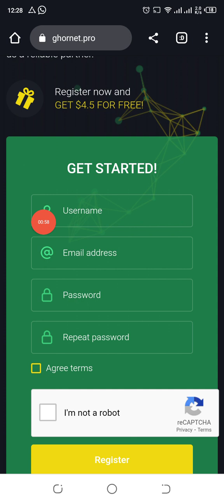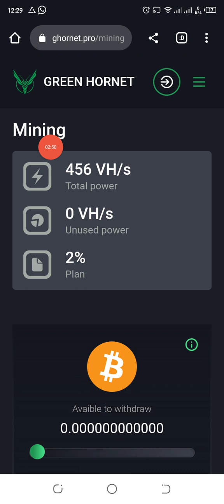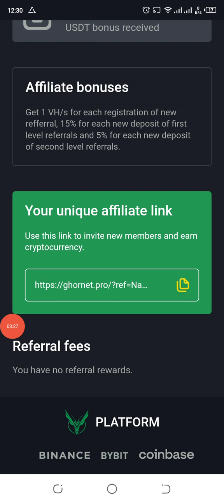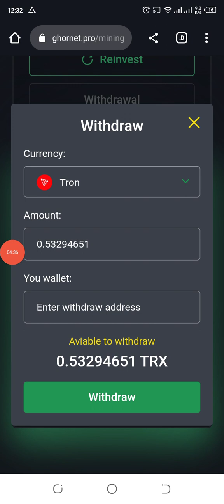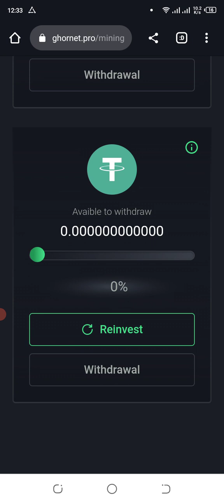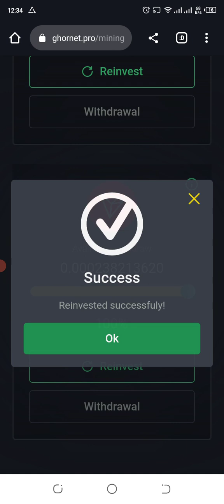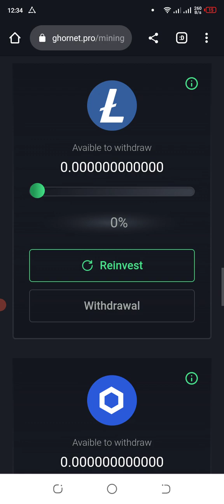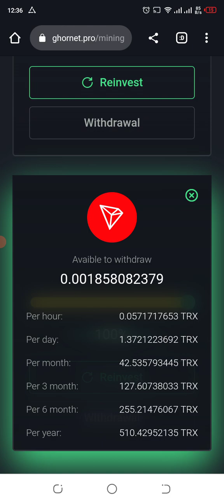Green Hornet Cloud Mining site withdraw proof | Ghornet.pro site payment proof | Real or fake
1) green hornet cloud mining site
2) ghornet.pro site withdraw proof
3) ghornet.pro website Payment proof
4) how to withdraw green hornet site
5) how to withdraw ghornet.pro site
6) ghornet site se withdraw kaise
7) ghornet site real hai ya fake
8) ghornet.pro website today withdraw
9) today withdraw proof ghornet.pro site
10) free cloud mining site
11) today usdt cloud mining site
12) today  bitcoin cloud mining site
13) today  usdt cloud mining site
14) today trx cloud mining site
15) best free mining sites